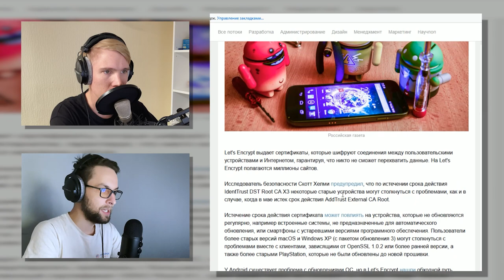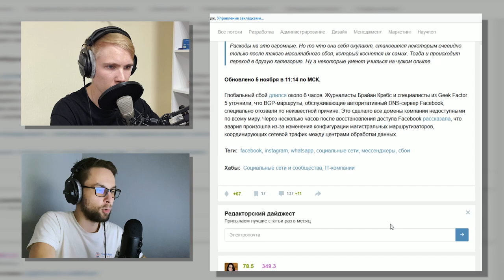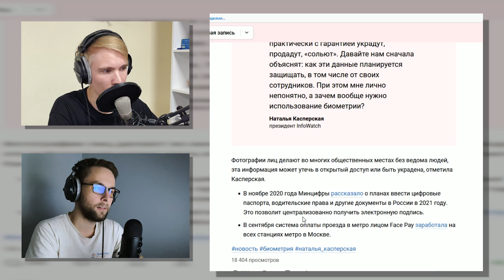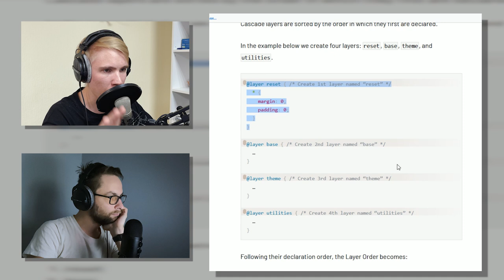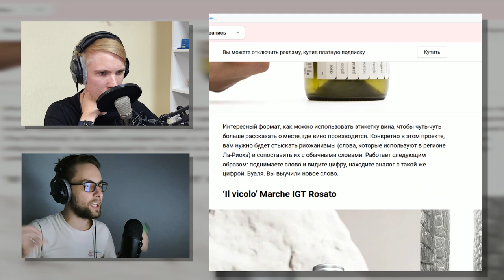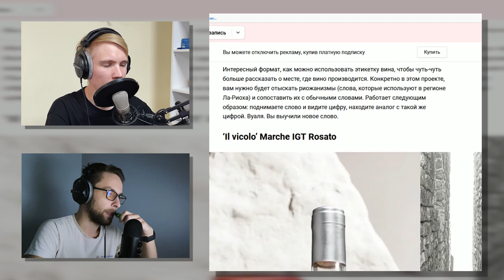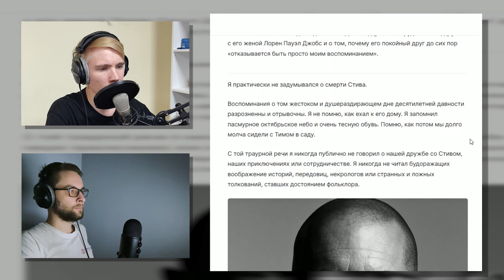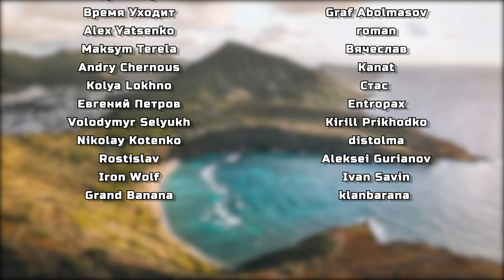CSS @Layers (слои) и биометрические данные — подкаст «Суровый веб»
Подкаст 248: супер сверх новинка CSS — @layers (слои), еще больше вариантов кастомизации. Еще новости: у Let's encrypt истек корневой сертификат, у Facebook случился сбой, Наталья Касперская советует не сдавать биометрические данные. И многое другое. ПАГНААААЛЕЕ!!!11

Ссылки на темы:
• 00:00:00 Начинаем
• 00:01:47 Срок действия корневого сертификата Let's Encrypt истек. Миллионы устройств останутся без интернета
• 00:10:19 Произошёл глобальный сбой в работе Facebook
• 00:20:50 В Telegram добавилось 70 миллионов новых пользователей из-за сбоя Facebook
• 00:23:57 «Их украдут, продадут, сольют»: Наталья Касперская посоветовала не сдавать биометрические данные
• 00:30:00 SmartApe — лучший российский хостинг по ссылке
• 00:31:39 Будущее CSS: каскадные слои @layers
• 00:46:28 19 этикеток вина, которые намного больше, чем просто этикетка
• 01:07:02 Поддержи uwebdesign на Patreon
• 01:09:53 Про мошенничество и шантаж через отзывы на маркетплейсах
• 01:13:52 Джонни Айв: чего ему больше всего не хватает после смерти Стива Джобса
• 01:21:48 Учёные из Франции объяснили феномен «байкальского дзена», когда камни оказываются на тонкой подставке изо льда
• 01:28:09 Обойка